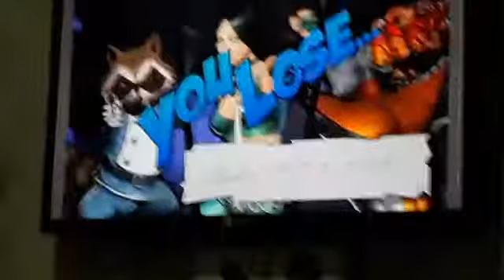Mais uma Gameplay no canal parte 2